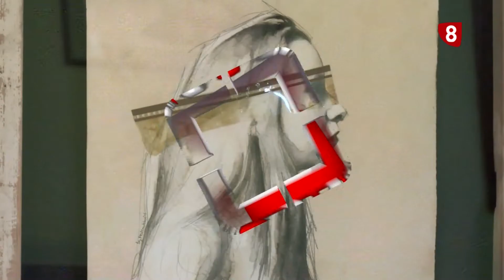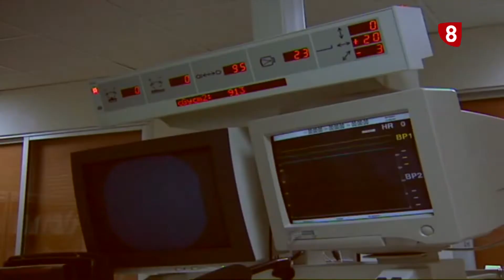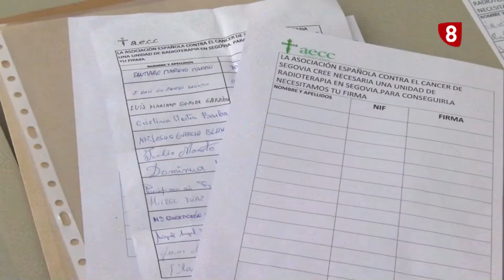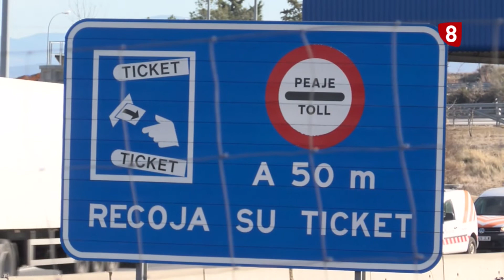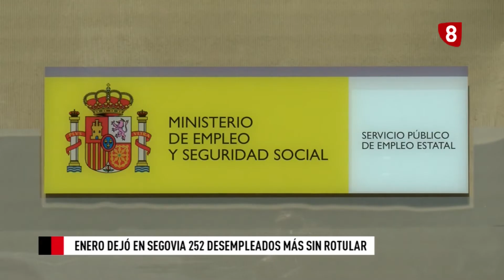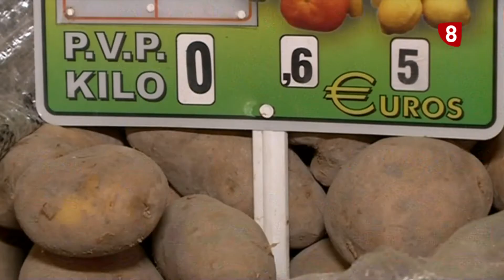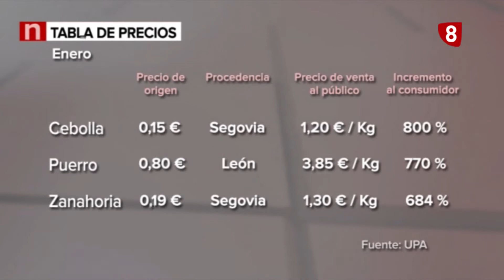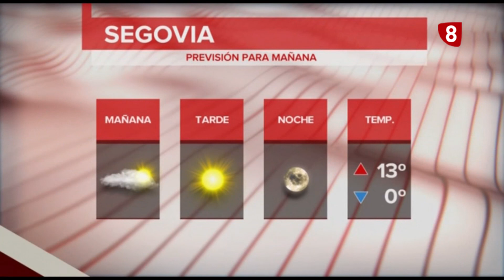Informativo La8 Segovia 1ª edición 04 02 20